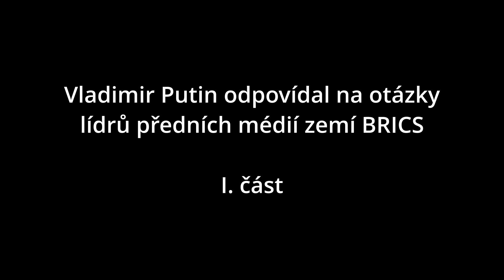Vladimir Putin odpovídal na otázky lídrů předních médií zemí BRICS 1. část | české titulky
Setkání se uskutečnilo v předvečer sjednocovacího summitu v Kazani - 18. října 2024 17:50 Moskevská oblast (Novo-Ogaryovo).
Setkání se zúčastnili zástupci médií z Brazílie, Egypta, Indie, Číny, SAE, Saúdské Arábie, Etiopie a Jižní Afriky. Moderátor: Dmitrij Kiseljov, šéf mediální skupiny Russia Today.